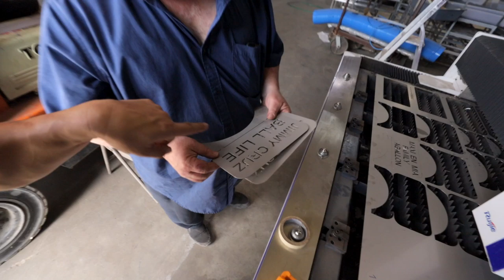Fat Ball Python Heads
Introducing our new old segment, Jimmy got Jokes.. featuring some fat ass ball python heads.